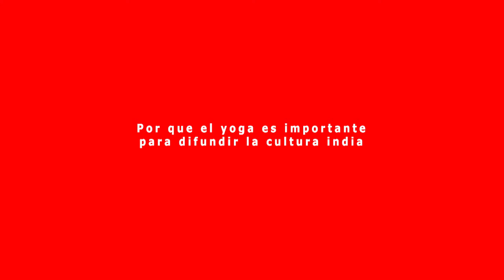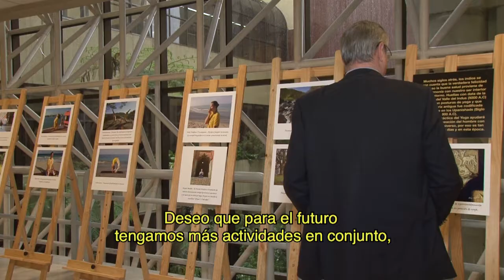Celebración del Día Internacional del Yoga en el Congreso Nacional de Chile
El reconocimiento de este día se realiza todos los 21 de junio en gran parte de los países del mundo por resolución de Naciones Unidas. La actividad inaugural llevada a cabo en nuestro Congreso, contó con la participación del presidente de la Cámara, Fidel Espinoza, la diputada Loreto Carvajal y la embajadora de la India, Anita Nayar. Más detalles de esta iniciativa en la nota publicada por el Programa Asia Pacífico de la BCN